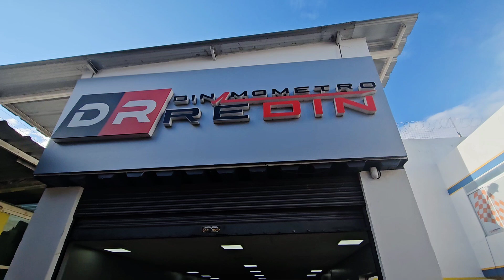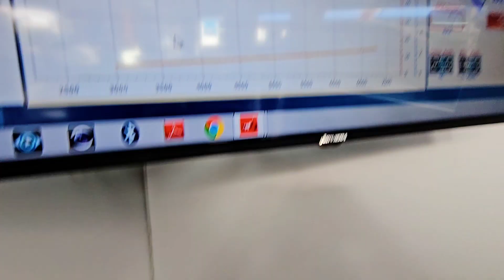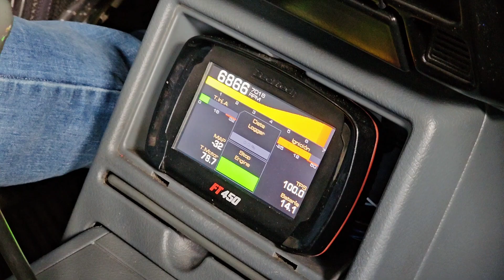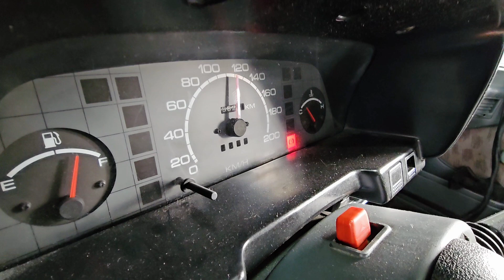𝗦𝗨𝗭𝗨𝗞𝗜 𝗧𝗪𝗜𝗡 𝗖𝗔𝗠 - 𝗘𝗖𝗨 𝗙𝗨𝗘𝗟𝗧𝗘𝗖𝗛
𝗦𝗨𝗭𝗨𝗞𝗜 𝗧𝗪𝗜𝗡 𝗖𝗔𝗠
𝗘𝗖𝗨 𝗙𝗨𝗘𝗟𝗧𝗘𝗖𝗛

4️⃣ Parte

🛻 𝙑𝙚𝙝𝙞𝙘𝙪𝙡𝙤: Suzuki Twin Cam
⚙ 𝙋𝙧𝙚𝙥𝙖𝙧𝙖𝙘𝙞𝙤𝙣: Total Car
📟 𝙀𝙡𝙚𝙘𝙩𝙧𝙤𝙣𝙞𝙘𝙖: Tuned by Jesus

👨‍🔧 Confia tu vehiculo en manos de profesionales